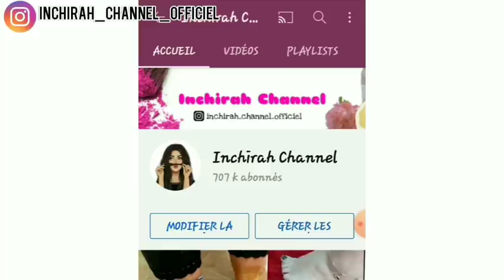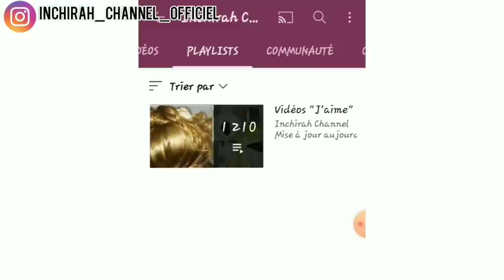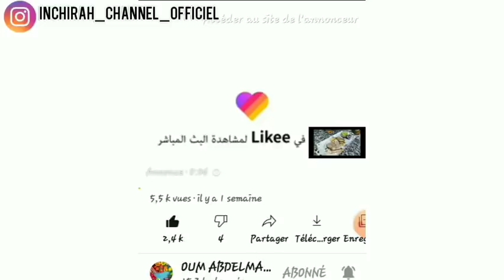كنز رباني عظيم اقسم بالله سيخلصك من تجاعيد العين الفم والجبهة وسسجل بشرتك مشدودة بأقوى بطوكس طبيعي